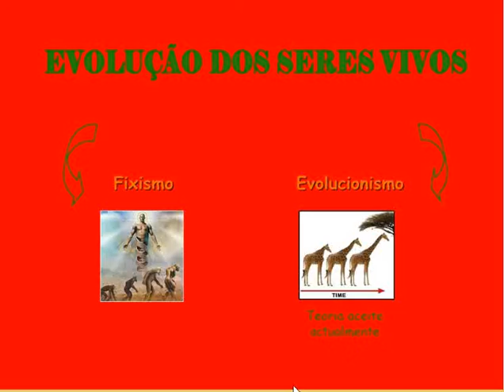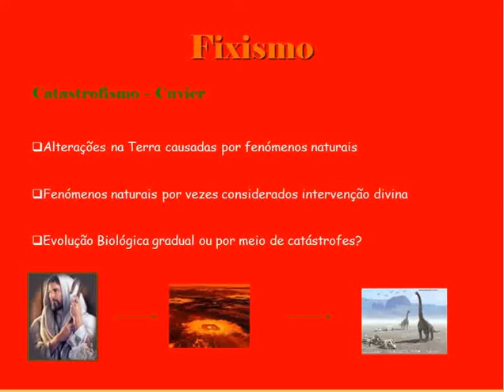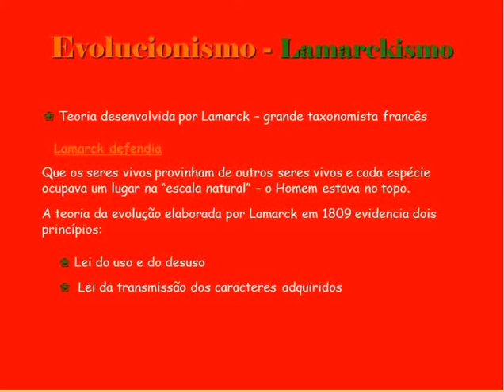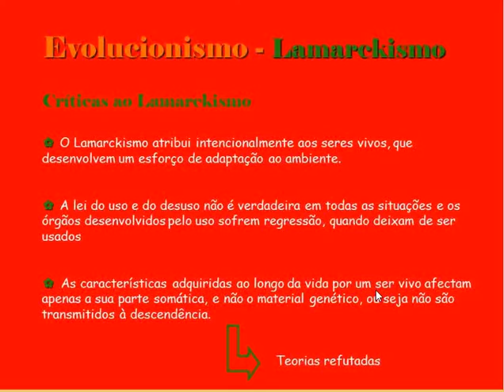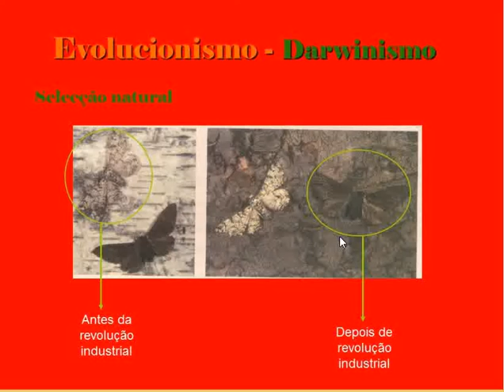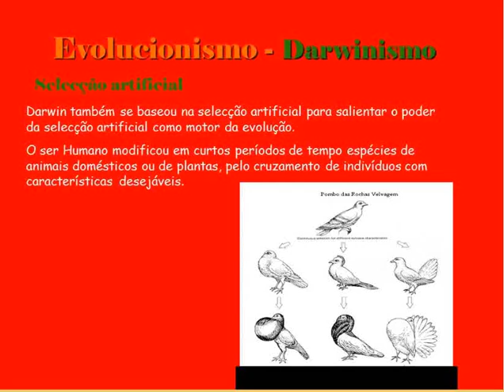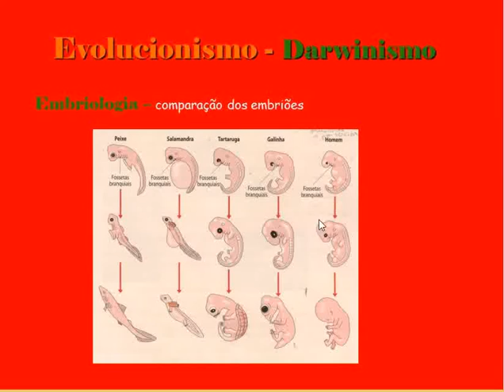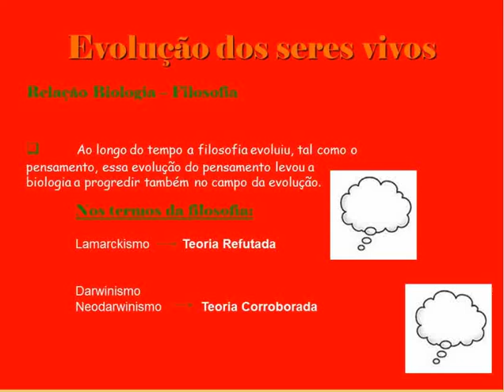Evolução dos seres vivos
Aula sobre a evolução dos seres vivos e as teorias evolucionistas!